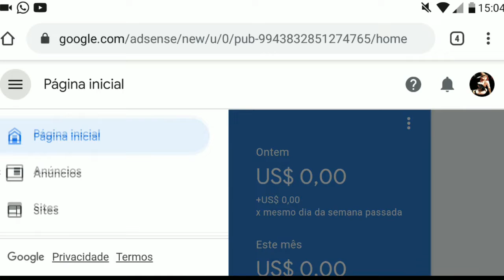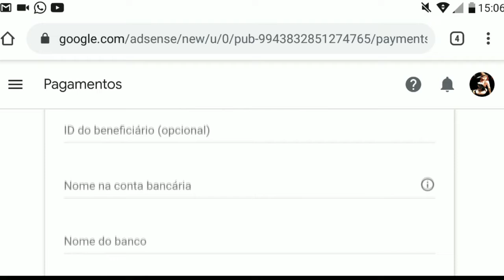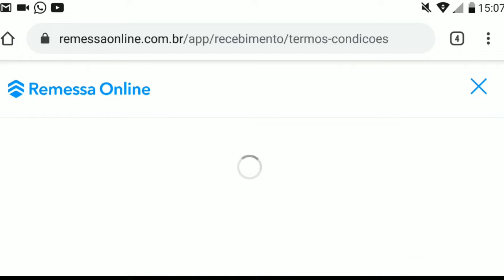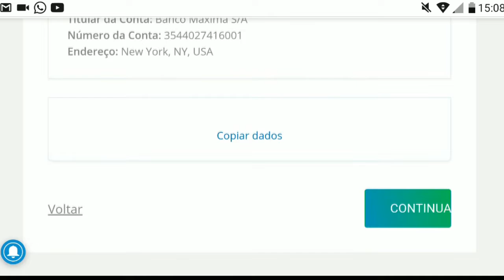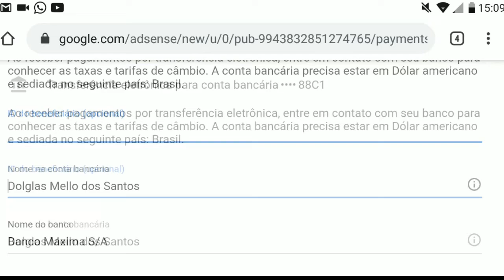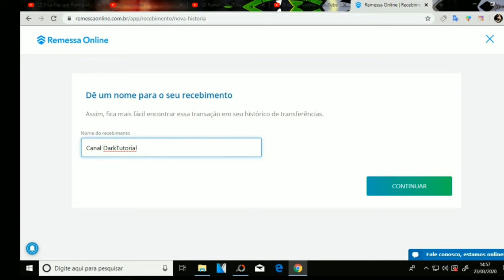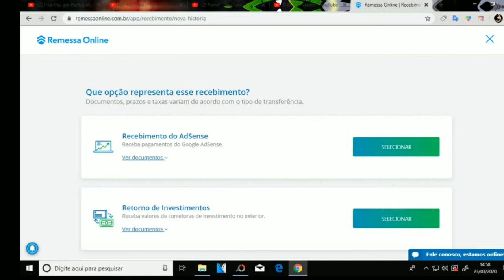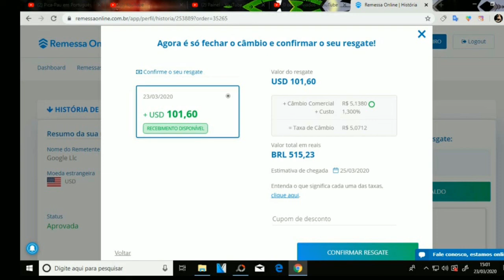●COMO RECEBER PAGAMENTOS DO YOUTUBE/ADSENSE PELO REMESSA ONLINE!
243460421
Canais Parceiros:

Tags! Ignore!